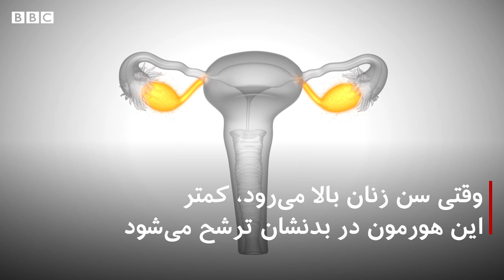یائسگی، تجربه مشترک همه زنان بین ۴۵ تا ۵۵ سال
زنان ۴۵ تا ۵۵ ساله یک تجربه مشترک دارند: دوران یائسگی.
یائسگی به معنای پایان تخمک‌گذاری ماهانه زنان و بارداری طبیعی است. این دوران را نمی‌توان نادیده گرفت چرا که بر مغز، پوست، استخوان‌ها، ماهیچه‌ها و قلب اثر میگذارد. سبب گرگرفتگی، اضطراب و مشکلات خواب می‌شود. بعضی‌ها دچار بی‌اختیاری ادرار و خشکی واژن می‌شوند از این رو عجیب نیست که اغلب زنان تمایل به رابطه جنسی را از دست میدهند.